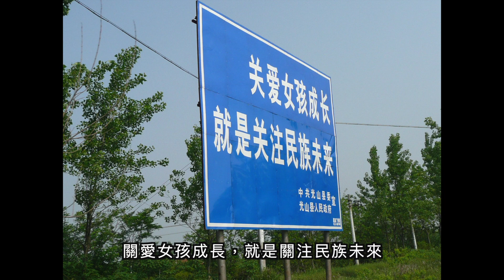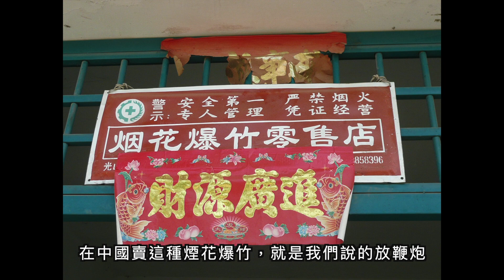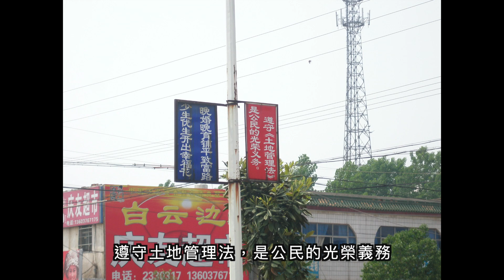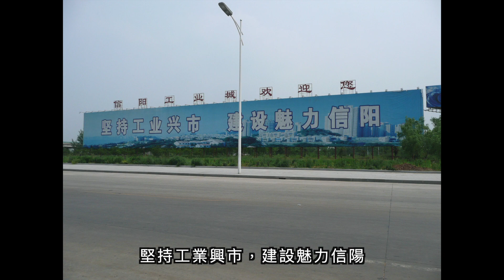絲路旅行 腳踏車：Day ~ 10 . 超好奇台灣一直問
潢川縣-信陽市-103公里
開始想台灣了
好奇爸爸，一直問，一直問
就是純粹想知道而已

# 絲路之旅＃台語＃潢川＃信陽市＃絲路＃腳踏車＃田堰村＃旅行